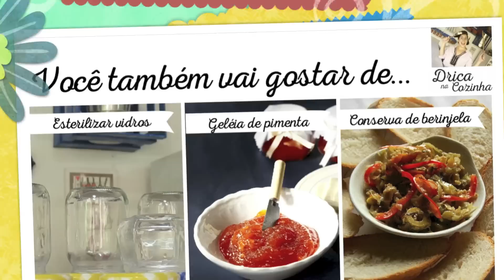Geléia de Damasco - Episódio #69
Nesse episódio te ensino a fazer uma geléia de damasco maravilhosa pronta em 20 minutinhos!

Ingredientes:
2 laranjas espremidas
2 xícaras de damasco de molho em 2 xícaras de água
1 xícara de açúcar

Siga a Drica no instagram: @dricanacozinha